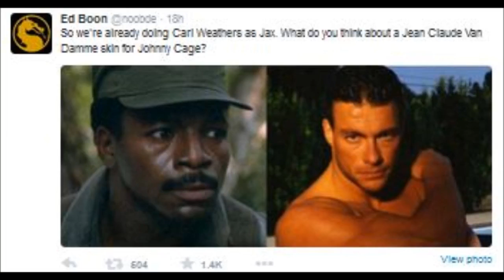Mortal Kombat X: PREDATOR LEAKED? Full Roster? Johnny Cage Confirmed and More!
Mortal Kombat 10 - New Characters Revealed. In a recent article from IGN, a ton of new characters will be making their way into Mortal Kombat 10. At GDC this ...

EPIC Mortal Kombat X Jax, Fujin, Kenshi, Sonya Blade, Johnny Cage and Mileena CONFIRMED TAGS: Mortal Kombat x, MKX, Mortal Kombat, Mortal kombat x ...

Kenshi Leaked Photo- Jax Leaked ...

Remember to select 720p or 1080p for 60fps HD◅◅ All of Johnny Cage's variations (Fisticuffs, Stunt Double & A-List) move set in Mortal Kombat 10. Here's a ...

wow Both of them look amazing. What do you think? TAGS: Mortal Kombat x, MKX, Mortal Kombat, Mortal kombat x confirmed characters, mortal kombat x story, ...

You can watch best mortal kombat x videos in our channel! For more mortal

Mortal Kombat X Johnny Cage and Jax Skins Confirmed ?